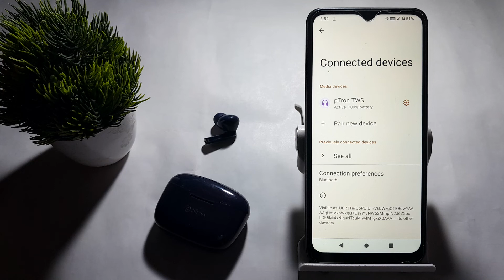how to on bluetooth earbuds in redmi A1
how to fix mic problem in bluetooth earphone  | how to check bluetooth codec in redmi  | how to connect bluetooth wireless earbuds to phone  | how to fix sound delay in bluetooth earphones  | how to improve bluetooth audio quality in redmi mobiles  | how to remove headphone symbol in redmi note 3  | how to fix bluetooth device not showing  | how to fix bluetooth headphones  | how to connect bluetooth headphones to phone  | how to use equalizer on bluetooth earphone  | how to reset bluetooth earphone